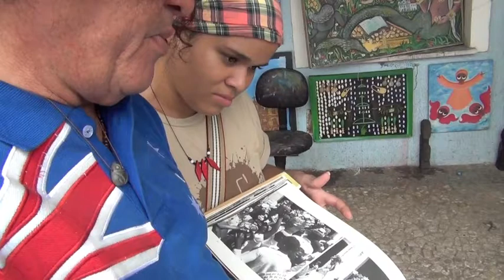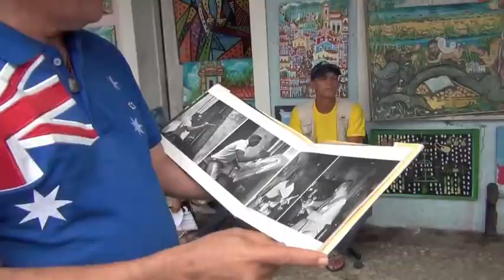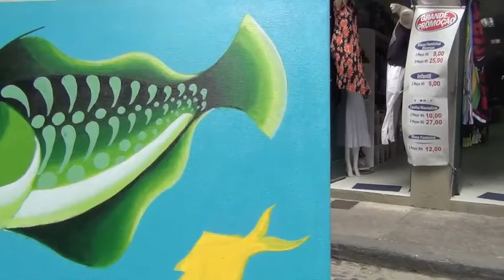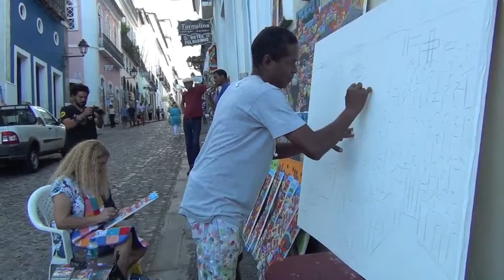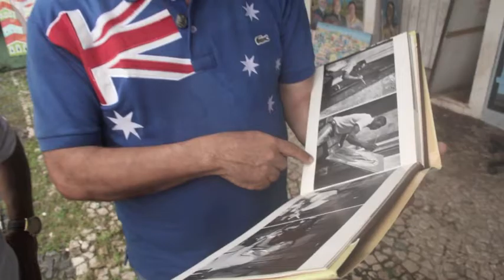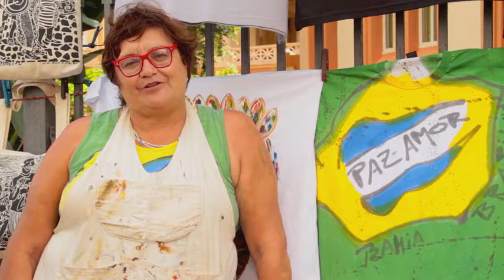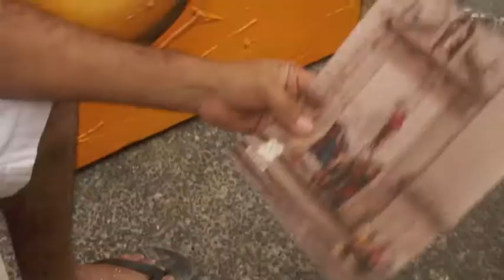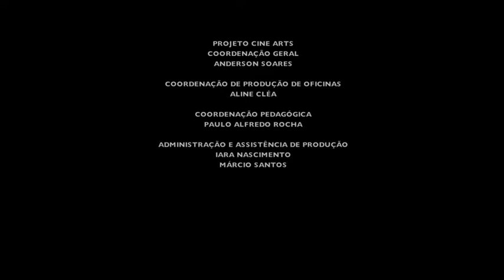PINTORES de RUA do PELÔ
O documentário traz o cotidiano dos pintores de rua do Pelourinho, Salvador, Bahia, há décadas expostos às intempéries e julgamentos do público local e dos turistas de todo o mundo. São eles: Bel Cica, Frank Bahia, Lili Sanchez, Paulo Cica,  Renato Lima, Ricardo NERY, Yrapuan, comentados por Clarindo Silva e Yrakitan Sá. Homenagem póstuma a dois que partiram: o pioneiro João Alves e o barroco Reginaldo Bonfim.